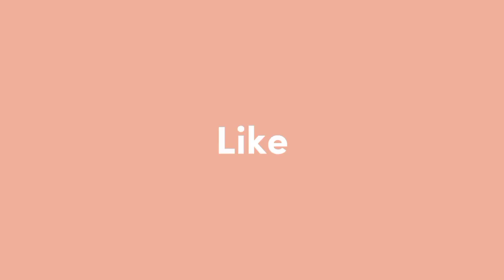MINI VLOG BERSAMA TEMAN-TEMAN✨ || HAVE FUN